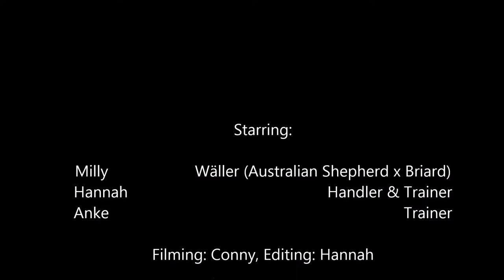Agility-Training with "Milly" - November 2016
Milly vom Wibbelstätzje
Breed: Wäller (Briard x Australian Shepherd)
Agility training since 2016

Handler: Hannah, Trainer: Anke
Filming: Conny, Editing: Hannah